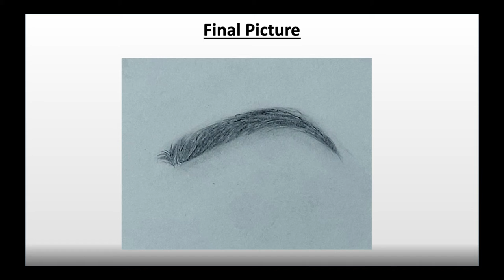HOW TO DRAW EYEBROW FOR BEGINNERS | HETAL PANDYA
This is the 16th video of How to Draw NOSE of the How to Draw Series.

Subject: How to Draw
Medium : Pencils
Artist: Hetal Pandya
Pencils : ArtLine Pencils.

Pencils Used:
HB
2B
6B
8B

License